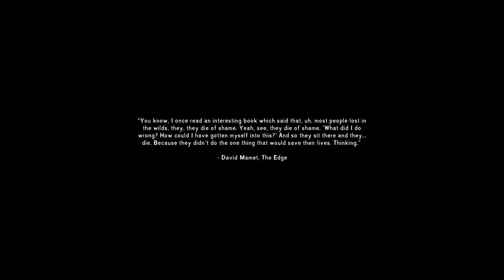The Long Dark - Updated with New Gameplay - EP1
In anticipation of The Long Dark - Story Mode, we took another look at this fantastic game. Game play has been updated with new player interfaces and the ability to quarter carcasses and carry them back to a safe location for butchering.

If you want to friend Young-Gamer or M-A-G on Steam please do so, we are always looking for other players to participate in our gameplays and videos.

PC Spec:

PSU: EVGA NEX705GQ 750W
Processor: Intel i7 6700K x4 4.0Ghz
Motherboard: Gigabyte Z170x Ultra Gaming
RAM: Corsair 16GB LPX 3000Mhz Kit
Graphics: GTX 1080 G1 gaming
SSD: Samsung Pro 256 GB NVME SSD
HDD1: Seagate 2TB S-ata III